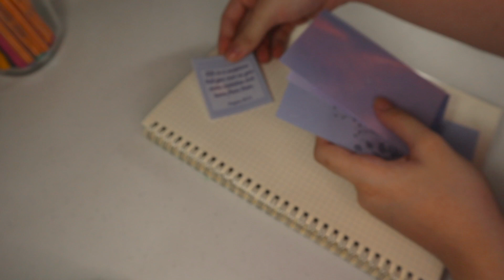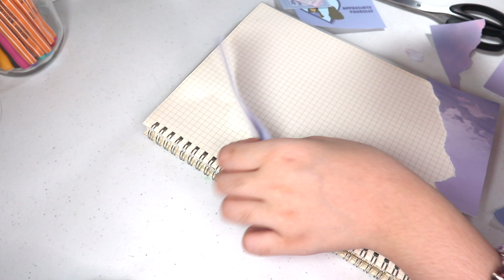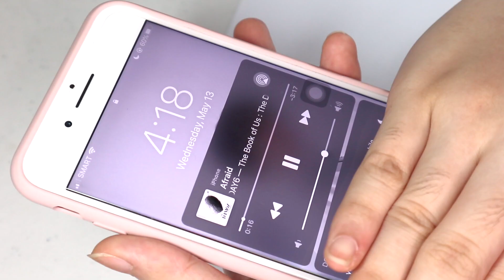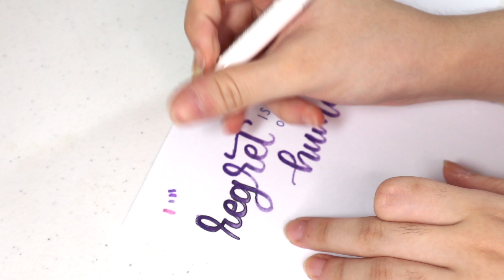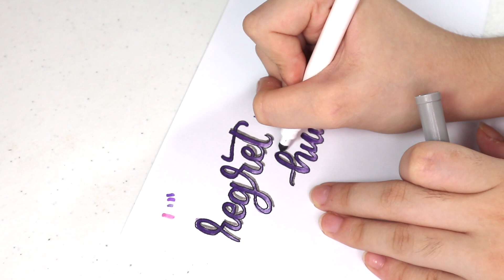Journal with me: Self love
Hello!! I hope you enjoy this video and I hope you'll always be happy. I'm cheering for you! I purple you!!
materials:
b5 notebook
a5 limelight journal
stickers from shopee
washi tape from shopee
pen: zebra sarasa point 3, uniball signo
crayola supertips

📷 : Fujifil X-A10, canon Eos m100
where I edit: Final cut pro X